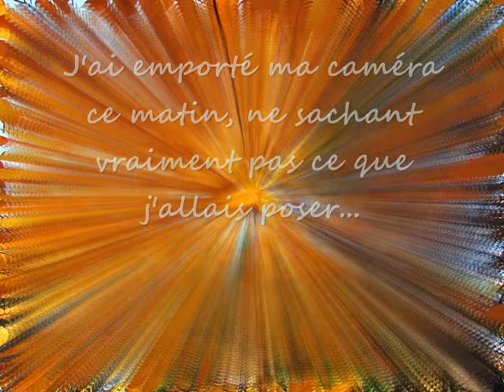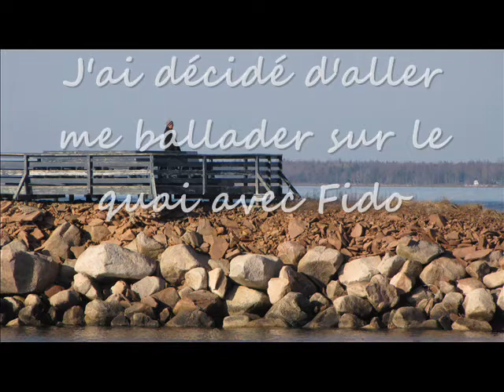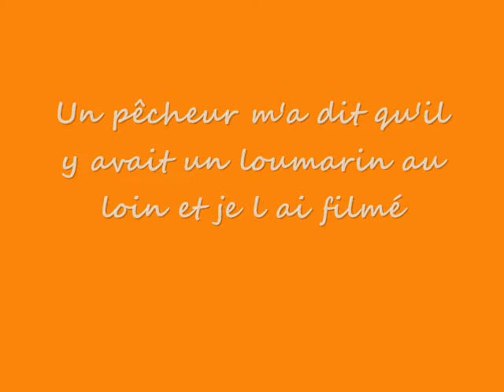automne2012LOUMARIN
Du quai de Caraquet ce matin 23 novembre 2012, j ai eu la chance de voir et de filmer un Loumarin wowwwww.